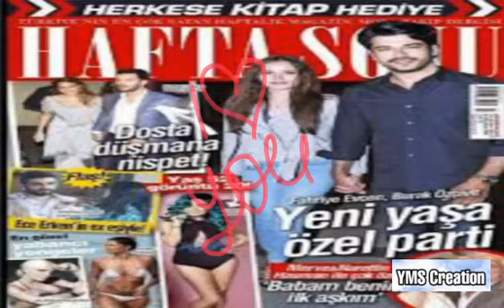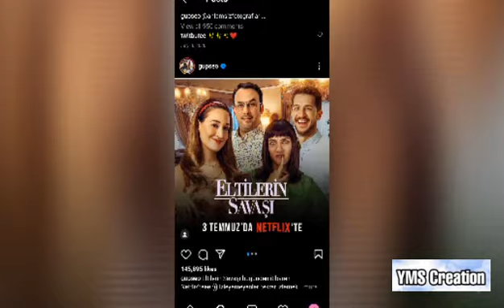Baris Arduc Gupse Ozay Bu Akdam Evleniyor | Turkish Celebrities Relationship | YMS Creation